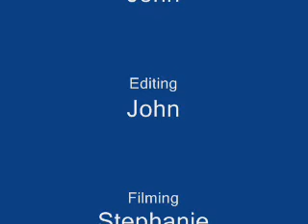Ye Olde Satellite of Doome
A re-enactment of Romeo and Juliet, in The Sims 2